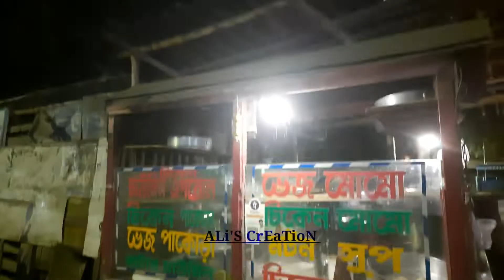বান্ধবীর সাথে সময় কাটানো || আমি পেলাম গোলাপ || vlog || Balurghat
Watch this video and don't skip.

Tags-